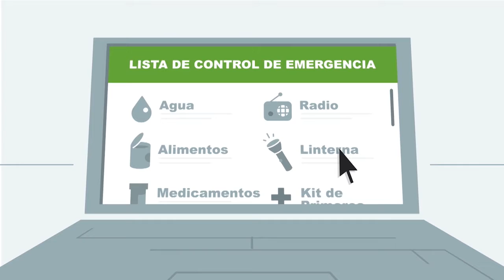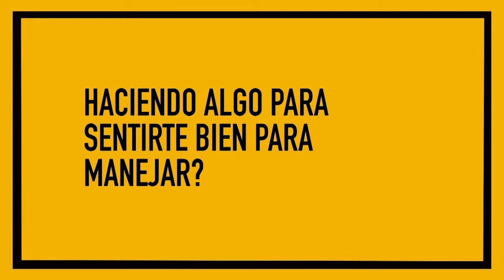Al Día con abc27: 21 Marzo 2022